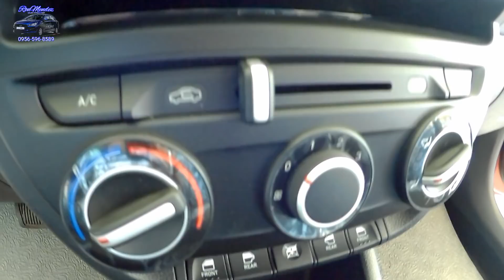2019 Hyundai REINA - Philippines (Highlights Walkthrough)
2019 Hyundai REINA review, specs and highlights.

The All-New Hyundai Reina 👑🚘
Hyundai Reina USPs:

Power:
- 1.4 Kappa engine
- 95hp/6000rpm
- 4at or 5mt
- dcvvt
- 4-cylinder

Design:
- 43L fuel tank capacity
- 475L luggage space
- fluidic sculpture
- hexagonal grille/ cascading
- body color side mirror + door handle

Convenience:
- ALL-POWER windows
- keyless entry
- ISOFIX-ready
- 1din w/ usb head unit
- power side mirrors

Safety:
- dual front airbags
- abs
- all 3-pt elr seatbelts

Colors Available:
- fiery red
- glowing silver
- blue passion
- oriental brown
- polar white

Philippines